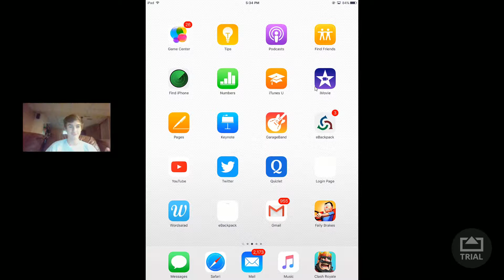Some more Clash Royale